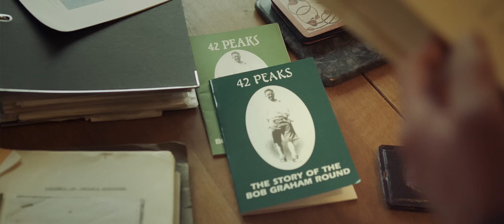Salomon Running TV Season 5 Trailer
Salomon Running TV is back for a 5th season with a new series of short films from around the world. This year we travelled further, moved higher and explored deeper, more than ever before, to bring you an all new multimedia experience.  Season launches on March 1st.

A Production by The African Attachment